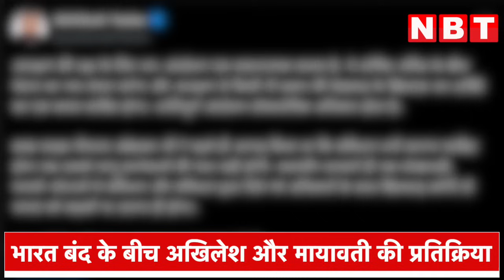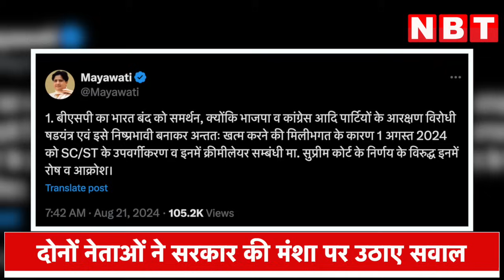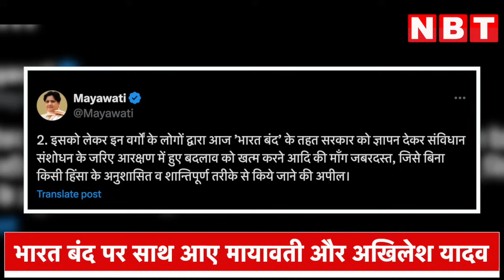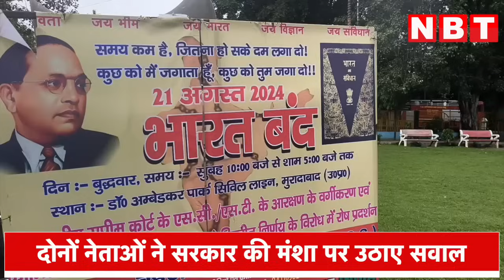21 August Bharat Bandh: देशभर में भारत बंद का ऐलान, Akhilesh Yadav और Mayawati ने लोगों से की अपील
SC ST Bharat Bandh: देशभर में भारत बंद का ऐलान, Akhilesh Yadav और Mayawati ने लोगों से क्या अपील की

आज भारत बंद है. एससी-एसटी आरक्षण में क्रीमीलेयर पर सुप्रीम कोर्ट के हालिया फैसले के खिलाफ आज यानी 21 अगस्त को भारत बंद का ऐलान है. देशभर के दलित और आदिवासी संगठन हाशिए पर पड़े समुदायों के लिए मजबूत प्रतिनिधित्व और सुरक्षा की मांग को लेकर 21 अगस्त को ‘भारत बंद’ करे रहे हैं. ‘नेशनल कॉन्फेडरेशन ऑफ दलित एंड आदिवासी ऑर्गेनाइजेशन्स’ (एनएसीडीएओआर) ने मांगों की एक सूची जारी की है, जिसमें अनुसूचित जातियों (एससी), अनुसूचित जनजातियों (एसटी) और अन्य पिछड़े वर्गों (ओबीसी) के लिए न्याय और समानता की मांग शामिल हैं..इस ऐलान के बाद सबके मन में सवाल है कि आखिर इसका क्या असर होगा..खासकर देश के सबसे बड़े प्रदेश यूपी में.. बता दें कि  उत्तर प्रदेश में आज भारत बंद का मिलाजुला असर रह सकता है।